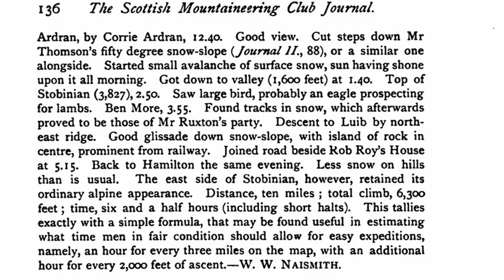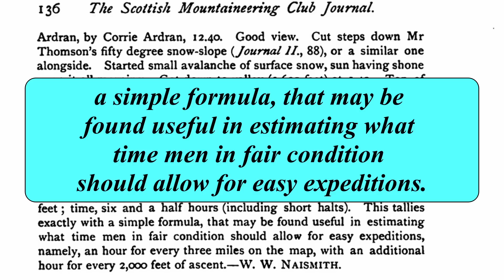Naismiths Rule explained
Naismith’s Rule is used to give a rough guide for how long it will take to walk somewhere in the hills.  The basics are that if you know how far you have to walk and the speed you’ll travel at, then you can work out how long it will take. Naismith’s also adds in the time it will take to walk up what are described as Easy Slopes.  If you add these two times together, the distance and height gain, you’ll know how long it will take to get somewhere.

Naismiths original Rule  is “an hour for every three miles on the map, with an additional hour for every 2,000 feet of ascent”.  The modern version of that is 5km or approximately 3miles an hour plus  10 minutes for each 100m or 330ft rise.  For shorter routes you can use 12 minutes per km and 1 minute for each 10m ascended.

But the question has to asked: Is Naismith's Rule accurate – No.
There are two main reasons for this lack of accuracy.  The first reason is variability – this is because we’re all built differently - some people are taller/shorter, older/younger, faster/slower, etc.  So you can’t assume that different people will walk over the same piece of ground at the same speed.

The second reason is not accurate is that it was never meant to be accurate.  In 1892 Naismith called his idea a rule – this word has changed over the years and now we would call it a rule of thumb (which has absolutely nothing at all to do with beating your wife with a certain sized stick) Anyway, a rule of thumb is something which has been gained from experience and practice, rather than a calculation.  So it’s sometimes correct but not always.

Also Naismith’s doesn’t take into account the type of terrain you’re walking over.  Walking through deep snow, up a steep slope, changes in visibility, your fitness, the weight of your rucksack, etc. are just a few of the many things which will alter the time it takes to walk somewhere.

But one thing has to said, even though Naismith’s isn’t very accurate for most people, it is brilliant for one thing and this is that it’s very simple and it can be adjusted for your own situation in most locations and types of terrain. So instead of just guessing how long you’ll be walking for, Naismith’s provides a very simple way of roughly estimating the time you’ll be walking.

Over the years there have been many attempt to improve it – these are known as corrections.

Some of the corrections are obviously wrong – but don’t forget that Naismith’s is just a rule of thumb, which is basically just an estimate and so any changes to it will be equally inaccurate.

So let’s go over just a few of the corrections.

We’ll start with Tranter’s Correction – which (just my opinion) I think is based on a very wrong assumption.  Tranter’s is based on how fit you are and the fact that people slow down at the end of the day as they get tired.  It puts everyone into one of six numbered brackets 15, 20, 25, 30, 40 or 50.  Using a calculation you can use those numbers to calculate your walking distance over a number of hours.  The lower your bracket the slower you’ll walk.

The reason I think Tranters is wrong is that the bracket you’re put in to is based on how fast you walk 800m with an ascent of 300m.  (my phone calculator tells me that’s a slope of 20.55 degrees – which is quite steep.  But I would say that speed isn’t the same as stamina, which you need for a full day walking in the hills.

The Aitken correction changes the speed people walk on different terrain surfaces, as an example it lowers the walking speed from 5 to 4km per hour once you leave a path or track.

The Langmuir correction basically says that you speed up on easy downhill slopes – You still use Naismith’s but you deduct 10 minutes per 300m of descent for slopes between 5 and 12 degrees.  It also says that you slow down on steeper uphill sections – so add 10 minutes to Naismith’s  for each 300m descent for slopes greater than 12 degrees.

I would suggest that we all know how fit we are and if you’re a hill runner then 5km per hour for a whole day will be no problems.  But for everyone else – I would suggest that you use Naismith’s as a minimum time to get somewhere.

So give it a try and see if it works for you.  Don’t forget Naismith’s rule is 12 minutes per km and then add 10 minute for each 100m rise.